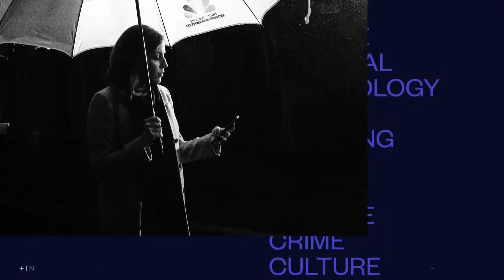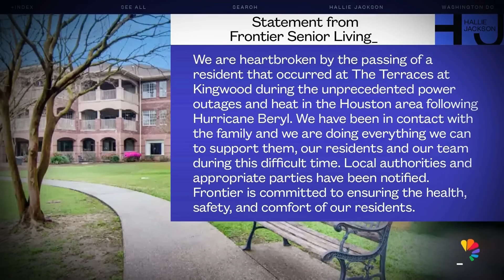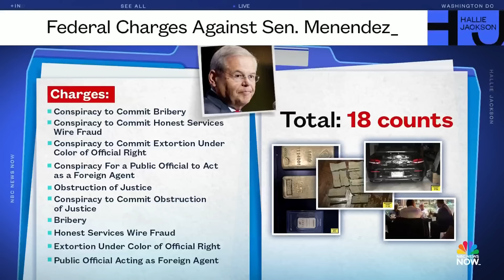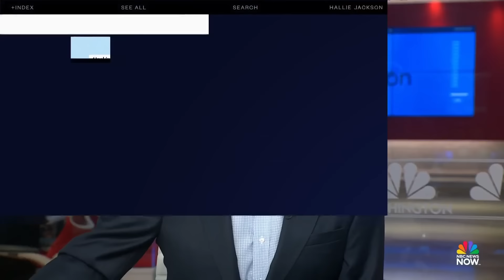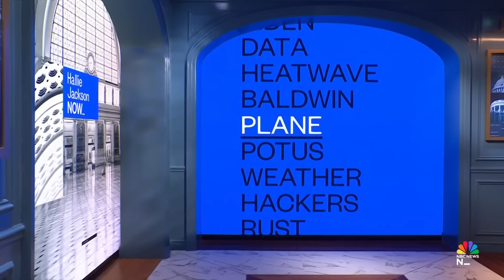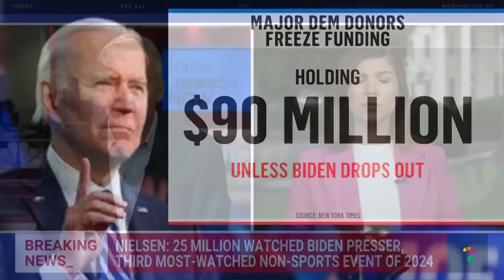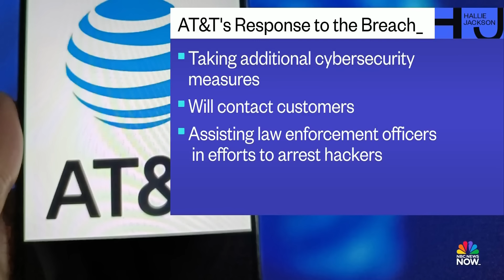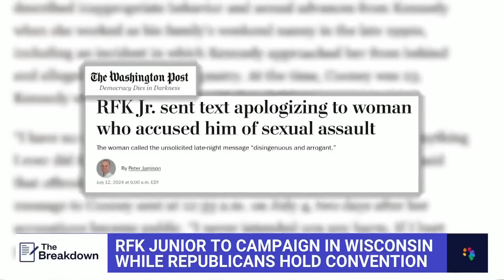Hallie Jackson NOW - July 12 | NBC News NOW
A massive breach has hit AT&T; how the company is taking action, Matthew McConaughey is telling governors he might consider running for political office, and reviewing Robert F. Kennedy Jr.'s campaign despite many controversies.